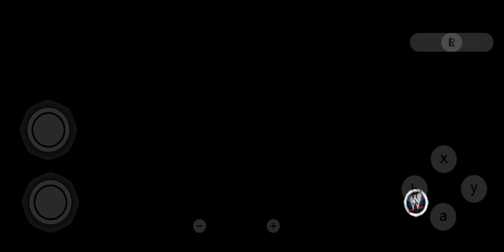Everything Unlock with Best 30 New Superstars For WWE 13 WII Dolphin Emulator on Android 2021